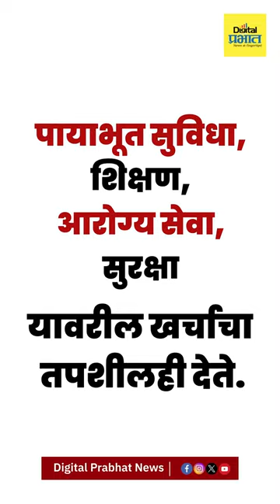अंतरिम आणि नियमित बजेटमध्ये फरक काय, त्याचा तुमच्या खिशावर कसा परिणाम होईल?